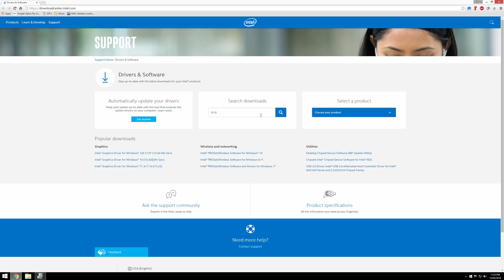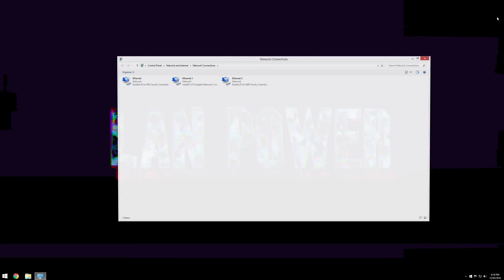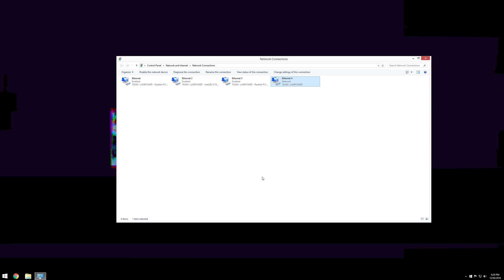Pimp Your LAN - NIC Teaming in Windows 8.1